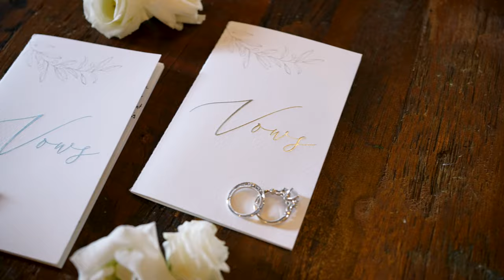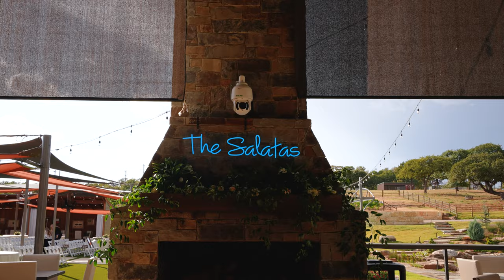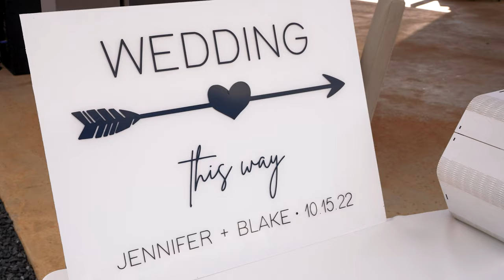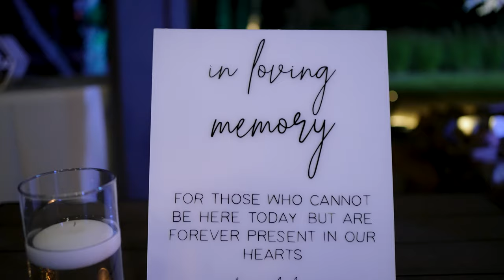Blake + Jennifer's Wedding in Argyle, TX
"It wasn't until I met you that I subconsciously started using the word 'soulmate'." - Mr. Salata

Congratulations Jennifer and Blake!
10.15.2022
Venue: Lucken Bo's
Planner: CM Promotions - Wedding & Event Planning
Photo: Lorena Burns Photography
HMUA: Tease to Please Hair and Makeup
Florals: Blooms by Brookie
Catering: Patriotic Pig
Cake: Market Street
Rentals: 5 Star Rental
Video: Virtu Weddings - VirtuReel Productions